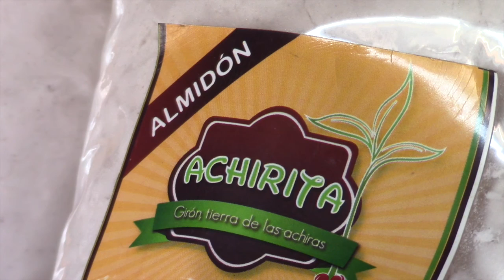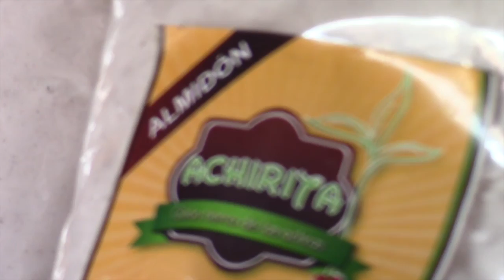Intentan recuperar la producción de achiras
Diez personas actualmente conforman la Asociación de Agro Productores Girón, cuyo principal objetivo que se han planteado es el rescatar la producción de la achira en Girón y por ende sus derivados.
Los asociados a través de tres opciones que ponen en consideración de propietarios de terrenos, están sembrando progresivamente miles de plantas de achiras, pues la idea es tener el tubérculo durante todo el año.